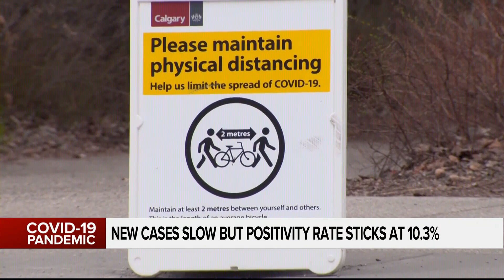New cases dip while positivity rate sticks in Alberta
The number of new cases might have dropped Sunday to 1,633, but that doesn't mean necessarily mean things are improving.